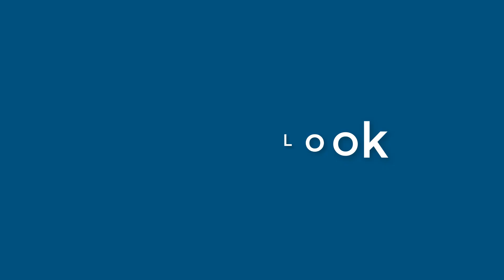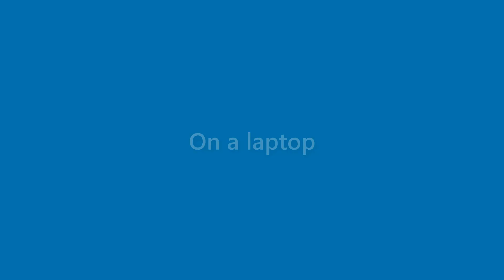Sidney Smith - appearance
Name Look - Sidney Smith - appearance. In this video we present "Sidney Smith" name look and feel in various scenarios.
This video will cover:
How does "Sidney Smith" look as a personal letterhead?
How does "Sidney Smith" look on a business card?
How does "Sidney Smith" look on a computer/laptop screen?
How does "Sidney Smith" look with different background colors?
How does "Sidney Smith" look with various fonts?